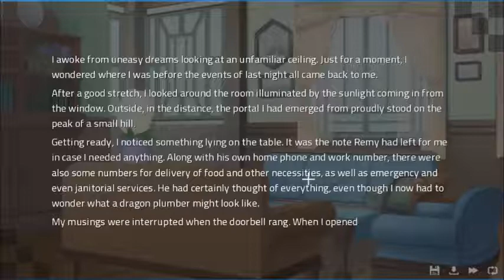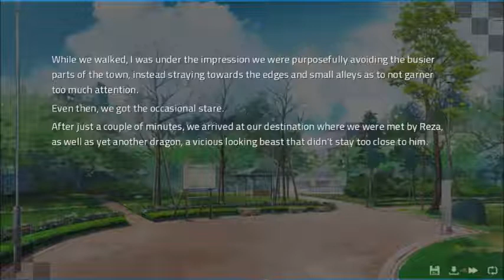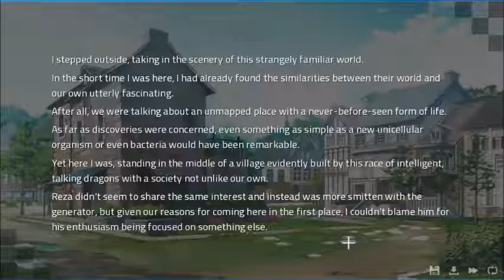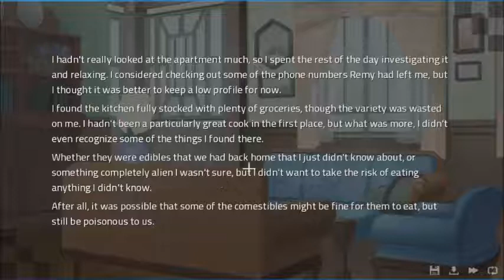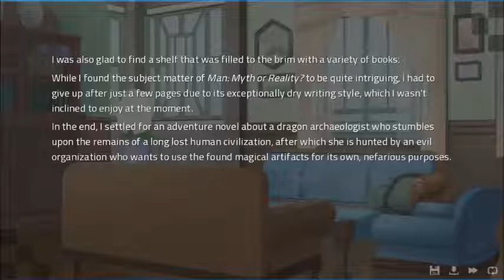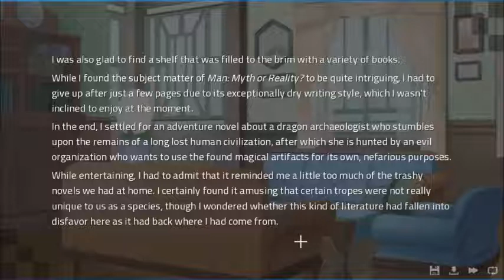Angels with Scaly Wings part 2 Reza Chill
Hmm, these people sending letters from the other side of the portal seem friendly enough. Let's send the deranged psychopath to greet them.